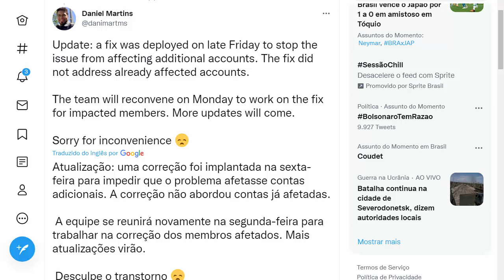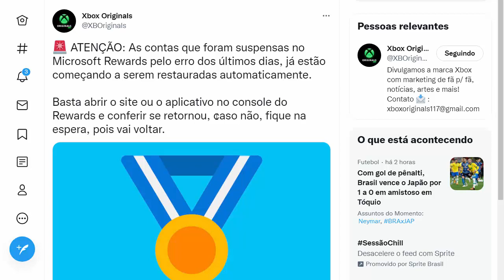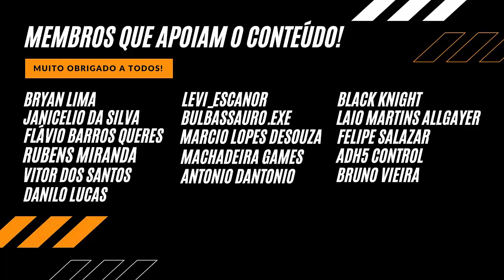Banimento INJUSTO no XBOX! - Olha o Que a MICROSOFT Falou Sobre o Caso!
Banimento INJUSTO no XBOX! - Olha o Que a MICROSOFT Falou Sobre o Caso! Temos Novidades sobre isso aqui no canal ALIADOS GAMERS BR. SAIBA TUDO!!

CANAIS PARCEIROS